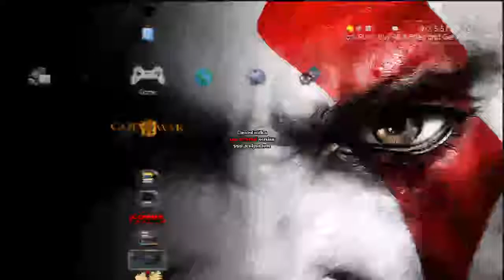God of War III Part 1